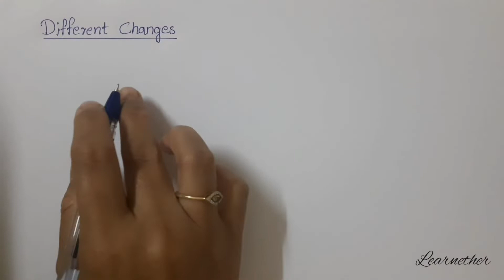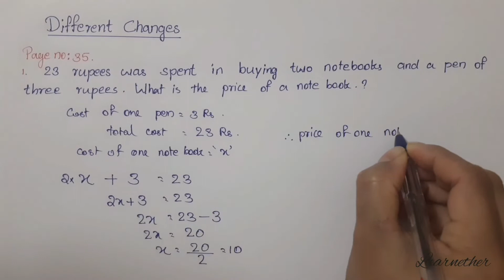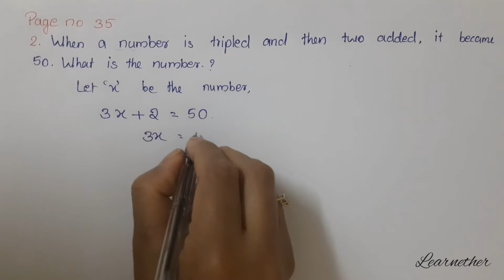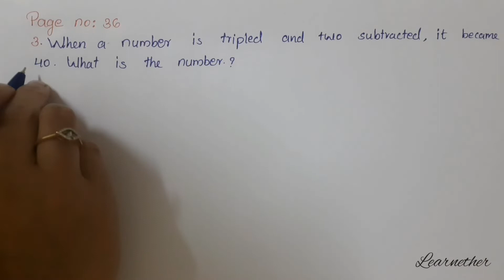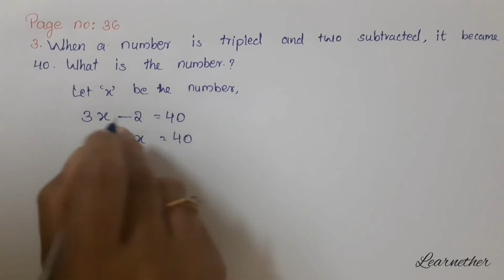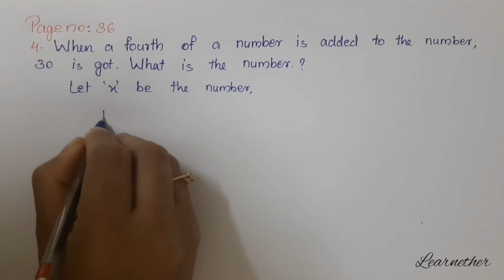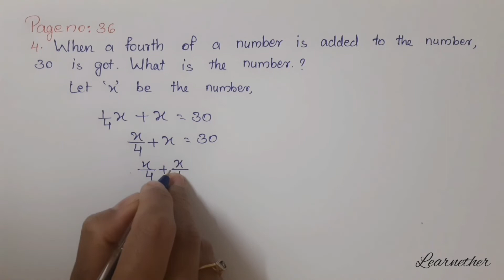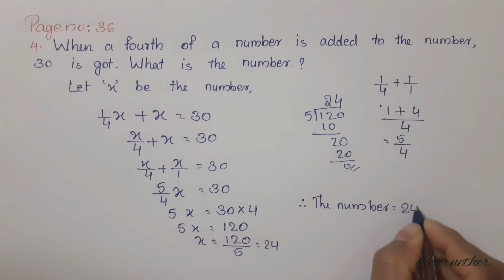Class 8 | Maths | Chapter 2 | Equations | Different Changes |Kerala Syllabus| Part 3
Kerala Syllabus, Grade 8 , Maths , Chapter 2 , Equations  , Different Changes  , Part 3